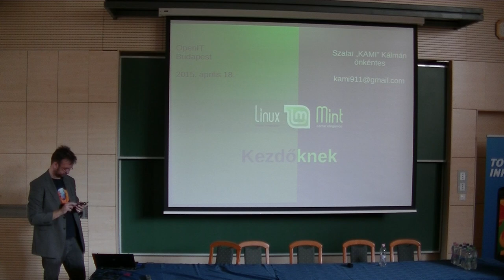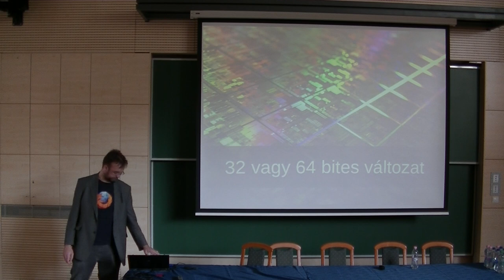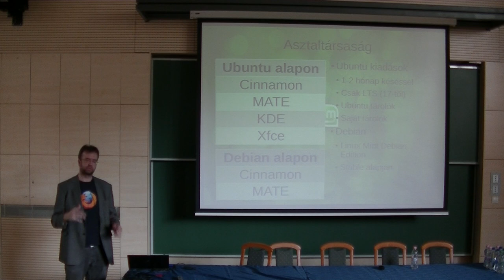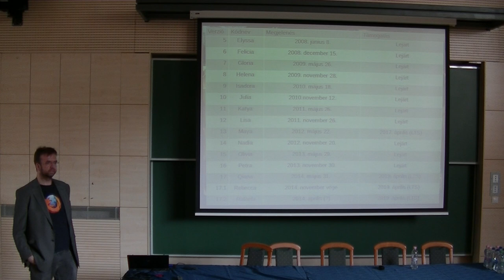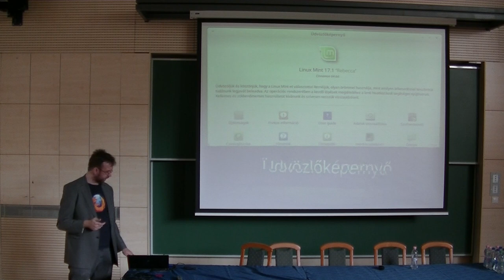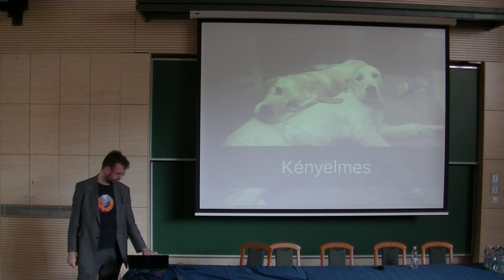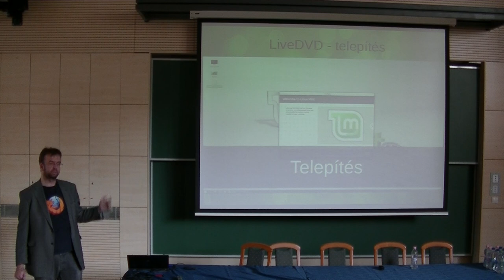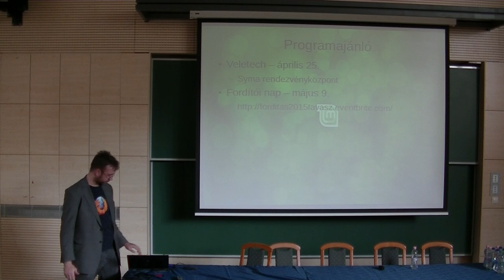Szalai Kálmán (Mozilla): Linux Mint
A Linux Mint történetének hossza nem fogható a régi híres-neves disztribúciókéhoz. Sikere azonban látványos, hiszen zsenge kora ellenére, sokak kedvenc disztribúciója lett. Ez köszönhető annak, hogy a népszerű Ubuntura és a biztos háttérrel rendelkező Debianra építkezik, ugyanakkor nem akarja gyökeresen megváltoztatni az ember-gép interakciót. Mindazt amit a Linux Mint kínál a látványos Cinnamon, a hagyományos MATE, a szemkápráztató KDE vagy a fürge Xfce asztali felületek révén olyan, mintha má